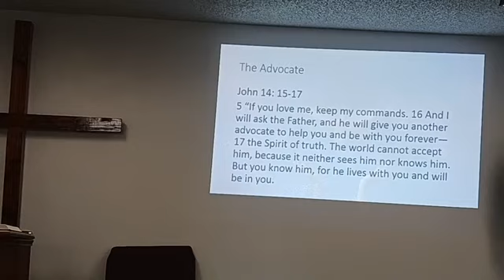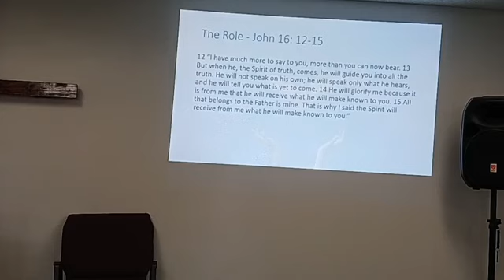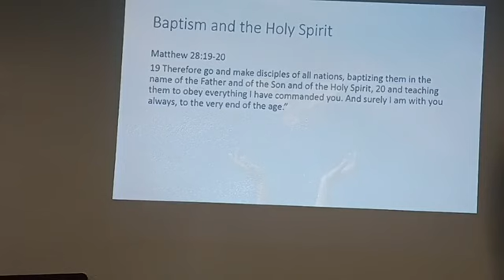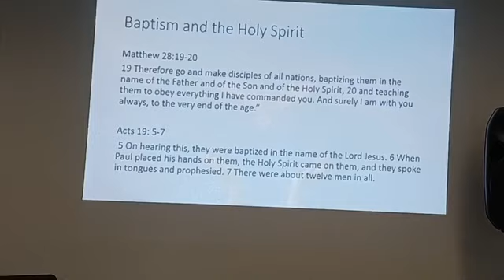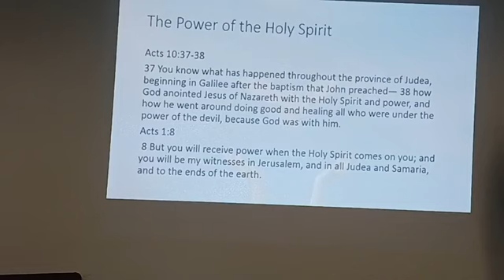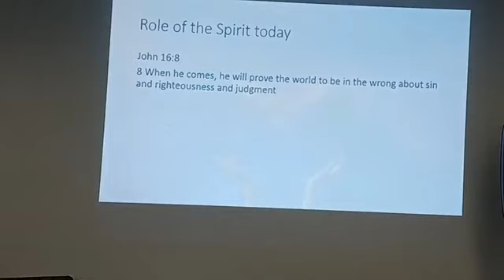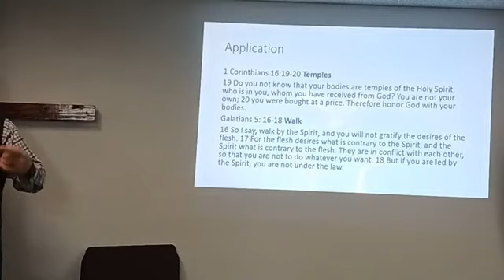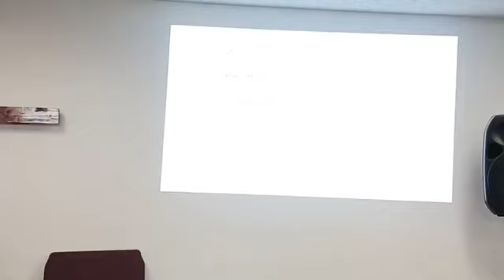One Third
The Holy Spirit. Get to know him. are you letting him work through you and guide you?